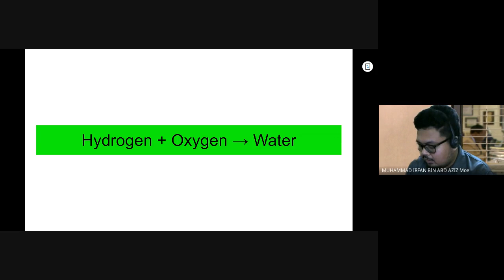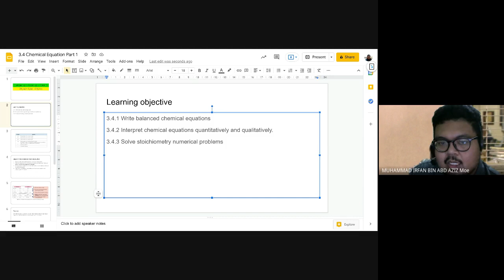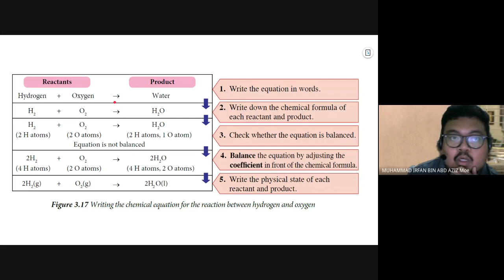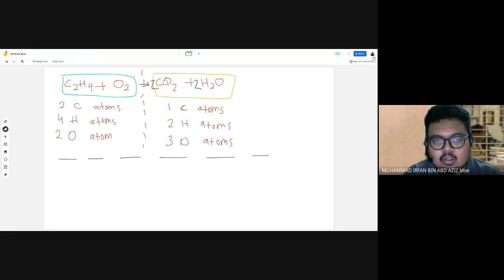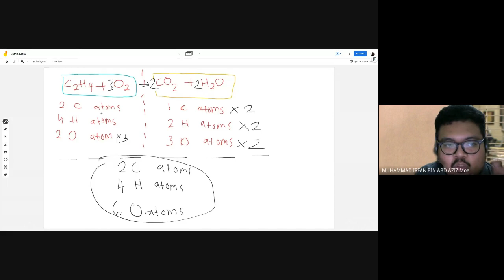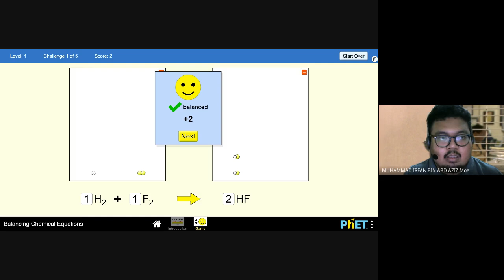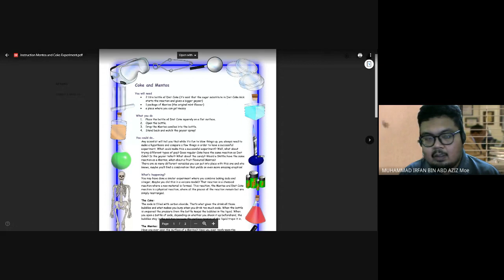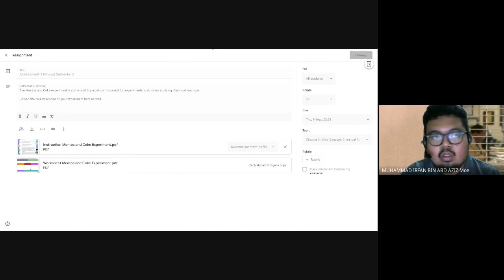3.4 Chemical Equation Part 1 (1E & 1T) 29/8/2021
Writing a balanced chemical equation.
Interpret chemical equation in qualitative and quantitative aspects.